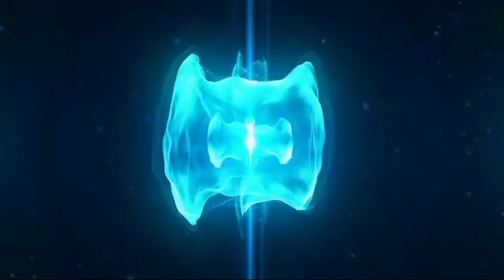WWE Smackdown 11 December 2021 Hightlights | WWE Smackdown Today Hightlight.😎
Check Out :-
2nd Channel Topics Covered In Video
WWE Smackdown 11 December 2021 Hightlights

WWE Smackdown 11 December 2021 Hightlights | WWE Smackdown Today Results And Hightlight.😎

wwe SmackDown highlights highlights this week,
wweSmackDown highlights full show roman reigns, wwe SmackDown highlights classy buzz,
wwe SmackDown full highlights 12/11/21,
SmackDown full highlights 11 December 2021,
SmackDown today,
SmackDown highlights full highlights 2021,
SmackDown full highlights 12/11/2021,
NXT highlights today,
SmackDown 12/11/21,
SmackDown highlights 11 December 2021,
wweSmackDown this week full show highlights hd, wwe SmackDown highlights,
wweSmackDown highlights today,
wwe SmackDown highlights this week,
wwe SmackDown highlights today full show,
wwe SmackDown highlights amit rana,
aew dynamite highlights today,
smackdown highlights today,
smackdown this week,